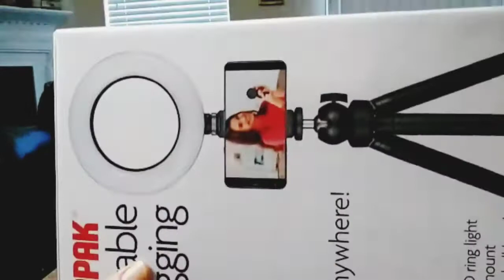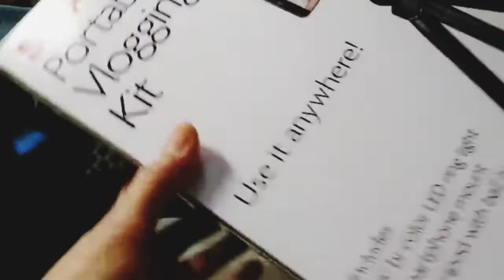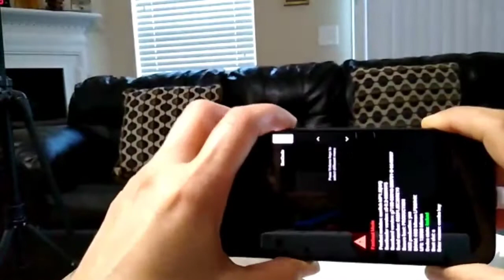Ring light Vlogging kit | Unboxing Google Pixel | best phone | my shopping today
Ring Light Vlogging Kit and unboxing my Google Pixel phone.
I am sharing my shopping from best buy, ring light, tripod, and Google Pixel my new phone.

🌼Products I love:
Apple I phone 11
Shark IQ Self Empty - Base Robot Vacuum WIFI Black
Beautiful Wooden Study desk or Computer Desk
Food Processor, (mixi) I use
My favorite blender

🌼Supplements I love:
All natural Multi Vitamins
MSM Sulphur for beautiful hair, skin, nails and joints
Beet Root Powder
Kids Organic Multi Vitamins

🌼Skin Care I love:
Vitamin C Serum anti aging
Biossance Oil Squalane Oil + Vitamin C Rose Oil
Foundation with SPF